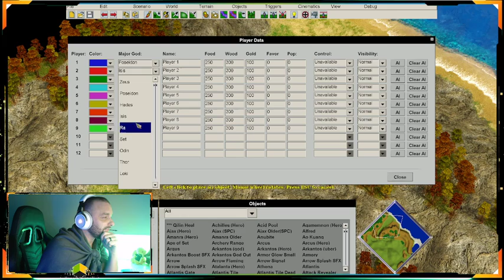PlayMatters Live - Sept 22 - Age of Mythology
In this episode of the PlayMatters Live Stream, we continue with our town builder theme, this time exploring the educational benefits of Age of Mythology, both in terms of the mythological narratives, and the level/story editor.